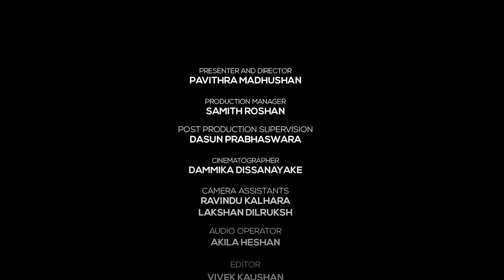ගෑස් පාවිච්චි කරන්නේ බලාගෙනයි 😮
Inside story of the gas explosion in Sri Lanka 💥

𝗦𝗶𝗻𝗵𝗮𝗹𝗮 & 𝗘𝗻𝗴𝗹𝗶𝘀𝗵 𝗦𝘂𝗯𝘁𝗶𝘁𝗹𝗲𝘀 𝗜𝗻𝗰𝗹𝘂𝗱𝗲𝗱

Gas is one of the major domestic and corporate needs in the country. However, in the current global crisis, there was a shortage of gas in the country and at the same time there was a gas congestion in the country. In such an environment, the gas that the people of this country could barely buy began to explode a few days ago.

𝙋𝙧𝙚𝙨𝙚𝙣𝙩𝙚𝙧, 𝙎𝙘𝙧𝙞𝙥𝙩 𝙒𝙧𝙞𝙩𝙚𝙧 & 𝘿𝙞𝙧𝙚𝙘𝙩𝙤𝙧 - Pavithra Madhushan
𝘾𝙞𝙣𝙚𝙢𝙖𝙩𝙤𝙜𝙧𝙖𝙥𝙝𝙚𝙧 - Dammika Dissanayake
𝘼𝙪𝙙𝙞𝙤 𝙊𝙥𝙚𝙧𝙖𝙩𝙤𝙧 - Akila Heshan
𝘾𝙖𝙢𝙚𝙧𝙖 𝘼𝙨𝙨𝙞𝙨𝙩𝙖𝙣𝙩 - Ravindu Kalhara / Lakshan Dilruksh
𝙀𝙙𝙞𝙩𝙤𝙧 - Vivek Kaushan
𝙎𝙪𝙗𝙩𝙞𝙩𝙡𝙚𝙨 - Prageesha Dilrukshi Peiris
𝙋𝙧𝙤𝙙𝙪𝙘𝙩𝙞𝙤𝙣 𝘽𝙮 Ideahell